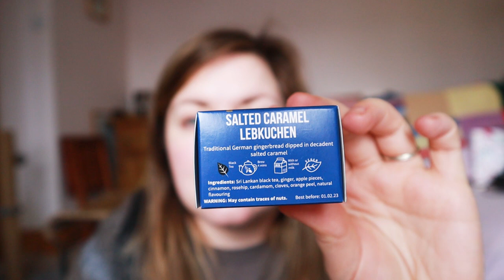Vlogmas 2021 Day 14 - Cat Watch & Gigs ¦ The Corner of Craft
A bit of a slower day for Day 14, but ended with a fun gig! I popped a lot of cat watch in to make up for the lack of content...

Snow (prod. Lukrembo)
Balloon (prod. Lukrembo)